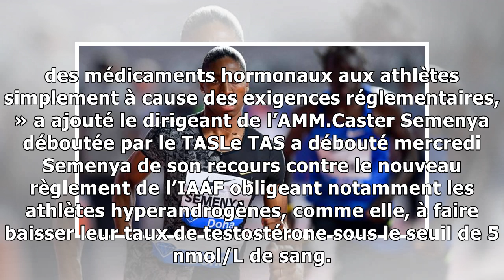Athlétisme. L’Association médicale mondiale vers un boycott de la réglementation sur l’hyperandro...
Athlétisme. L’Association médicale mondiale vers un boycott de la réglementation sur l’hyperandrogénie